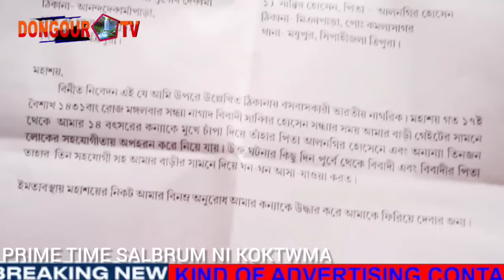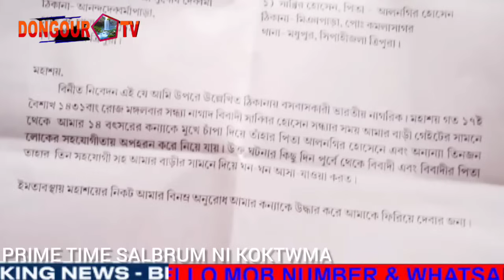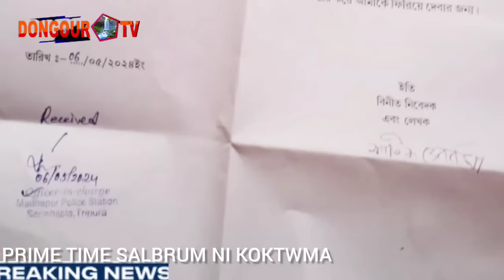Tiprajwk Sikili omor kasokya Bwrwino Thoroksa Bupha Bwsa Khogwi twlangwi Kaima Koktwma FIR Madhupur